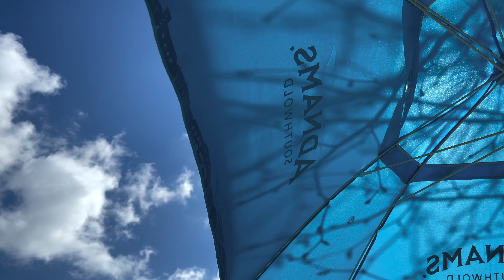The Mutt Motorcycles Mastiff 250; the Coolest Small Capacity bike? I Take it on a Trip to Find Out!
I take the Mutt Mastiff 250 on a mini adventure from London to the beautiful seaside town of Southwold on the east coast of England, for a 250 mile round trip over two days.

All Mutt motorcycles come in 250 and 125cc variants, so they can cater for everyone from 16 year old learner riders, to learners of any age, commuter bikes, people getting back into biking or simply riders who enjoy the easy going nature of small capacity motorcycles.

This is an out of the box British custom built using a licensed version of the 250cc and 125cc Suzuki GN engines that have a proven history of reliability and ease of maintenance.

- Throttlesnake Vintage Leather Gloves.

Video filmed and edited by my partner, @monikameraki